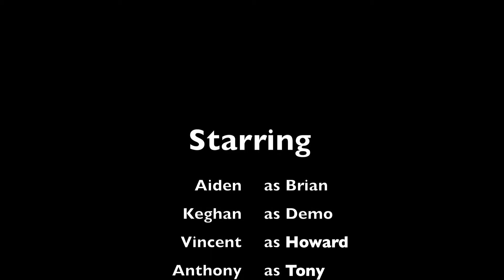The Adventures of Demo Ep. 1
This is Episode 1 of "The Adventures of Demo"